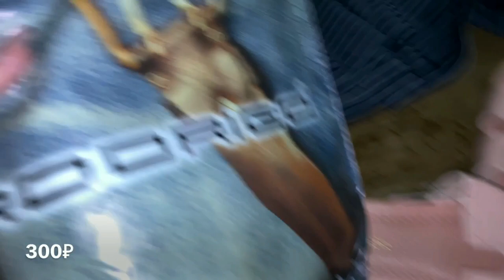НАЧИНАЮ ХУДЕТЬ / СПОРТ/ С МАМОЙ ЗА ПОКУПКАМИ / Ayka Emilly